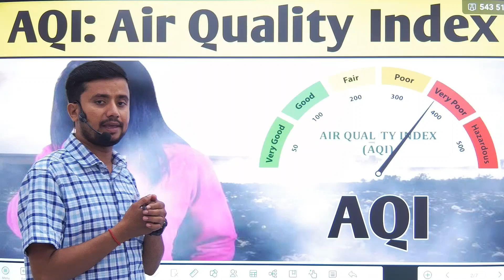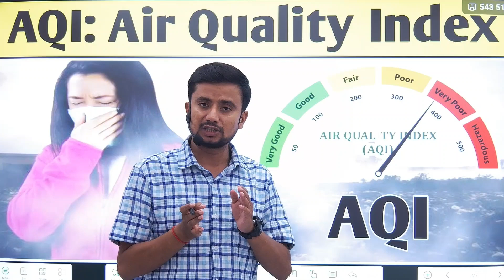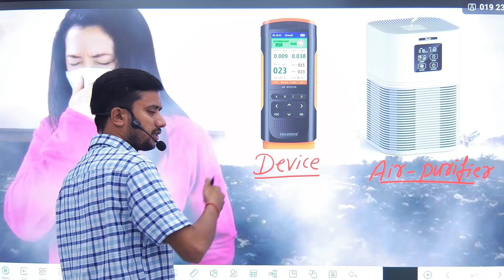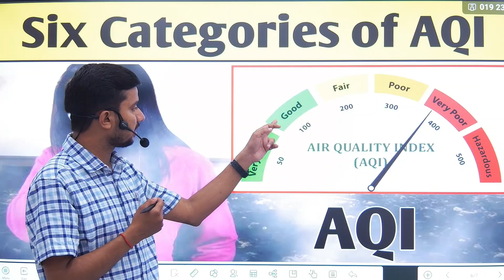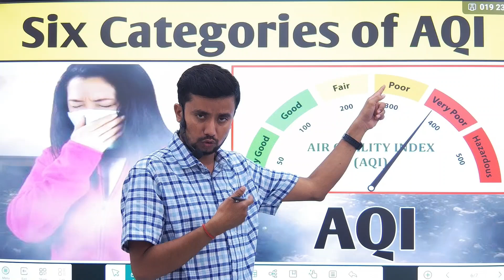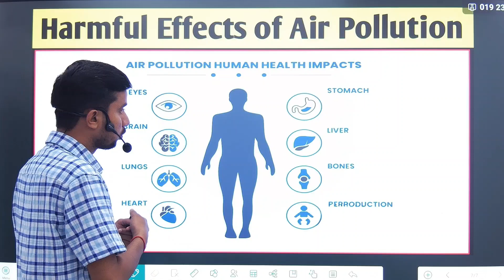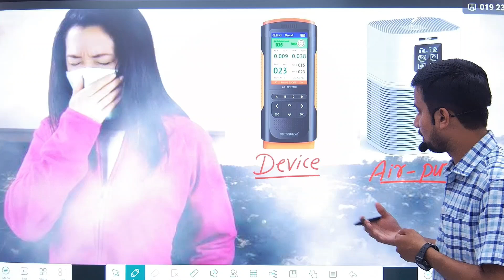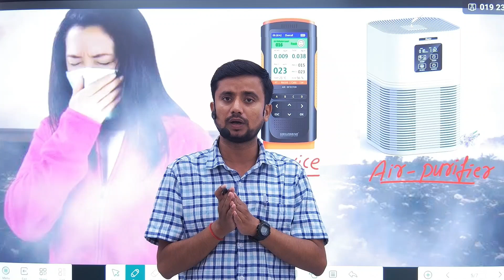AQI क्या होता है _? | What is AQI_? | All About AQI | A to Z Information On AQI | Air Quality Index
JCB का रंग पीला क्यो होता?
👉A Premier YouTube Platform For Factual Videos, Research Videos, Practical Videos, Scientific Videos and many more!